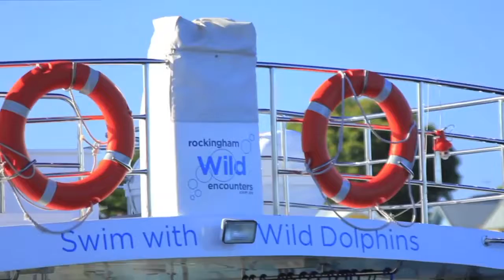Swim with Dolphin